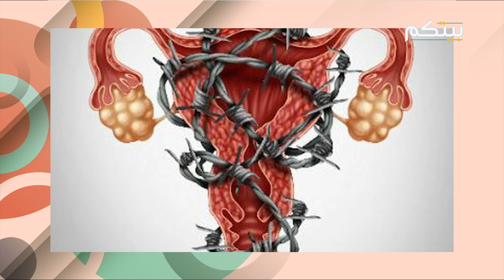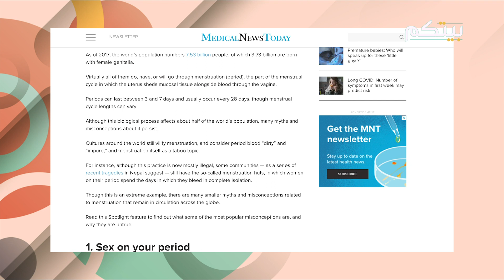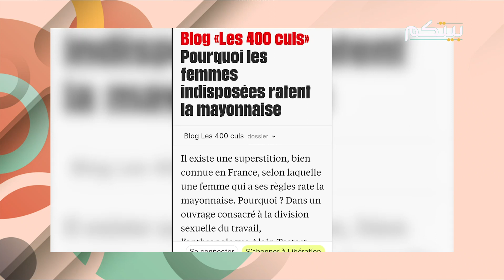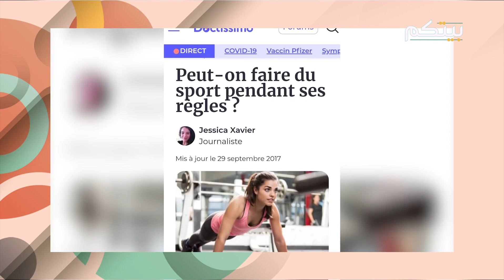خرافات حديثة صادمة عن الدورة الشهرية! إياكِ أن تصدقيها!!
عبارة "الأيام الصعبة" ليست العبارة الوحيدة المستخدمة لوصف أيام الدورة الشهرية. أوصاف كثيرة تُسند لهذه الفترة التي تعيشها كل فتاة وكل امرأة بانتظام. بعضها قد يكون حقيقيا، لكن بعضها الآخر ليس سوى خرافات تناقلتها الأجيال في مناطق عديدة حول العالم.
في هذا التقرير، نعرض لكِ خمسًا من هذه الخرافات إياك أن تصدقيها.
أحد أهم الاعتقادات غير الصحيحة عن العادة الشهرية أنها تتزامن عند فتاتين تجمعهما صداقة حميمة أو عند أختين. كثيرون يتصوّرون أن قرب الفتاة الجسدي من أخرى وتفاهمها يؤثّران في هرموناتهما ويجعل عاداتهما الشهرية تحصل في نفس الوقت. موقع huffingtonpost الفرنسي، ينقل عن طبيبة نسائية في منظمة dignity health تأكيدا أن هذا التصور ليس حقيقيا. التزامن ليس سوى صدفة.